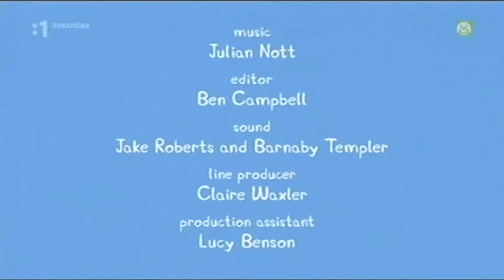Prasiatko Peppa S01E52 DIVADELNE PREDSTAVENIE (School Play) SK FULL HD